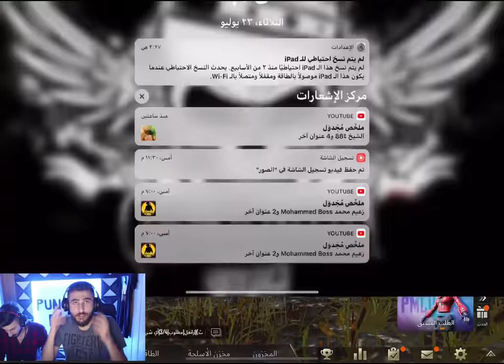ببجي_موبايل اقوى مسابقه في ببجي موبايل وجائزه فتح سيزون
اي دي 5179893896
صفحتي على اليوتيوب
صفحتي على فيس بوك
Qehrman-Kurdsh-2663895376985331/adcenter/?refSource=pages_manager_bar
انستغرام mohamadmostafa97#
حسابي لدعم المالي للقناه
سوو كمين بالمكان الغلط وجاوبتهم باستعمال الكروزه بب#
لعبة ببجي موبايل PUBG 2019 اونلاين للكمبيوتر - Game -#
لعبة ببجي موبايل PUBG Mobile 2019 التحديث الجديد.. لهذا ..#